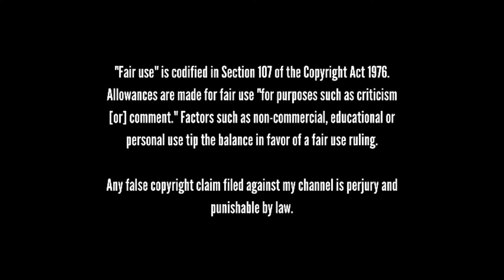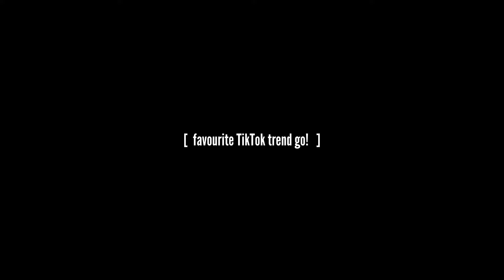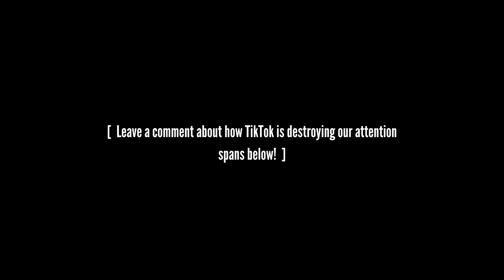Winx Club Abridged - Episode 23: Russian Roulette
This is a fan-based parody. Winx Club, World of Winx, Fate: The Winx Saga and its characters were created by Iginio Straffi, and are all owned by Rainbow (ViacomCBS) and Netflix. Please support the official release.

- LOGO -

- MUSIC USED -

Please check out their channel and show them some love

"National Anthem of USSR" · Composed by Alexander Alexandrov

- SOCIAL -

- WHERE IS EPISODE __? -

ViacomCBS (Nickolodeon) and Rainbow S.p.A., in their infinite wisdom, have from time to time ordered my videos be taken down (obviously because they feel incredibly threatened by a small parody series on youtube which promotes Winx Club for free). If you find an episode is missing, you should be able to find all episodes on my Tumblr Blog so go check it out there You can thank ViacomCBS and Rainbow S.p.A. for the inconvenience.